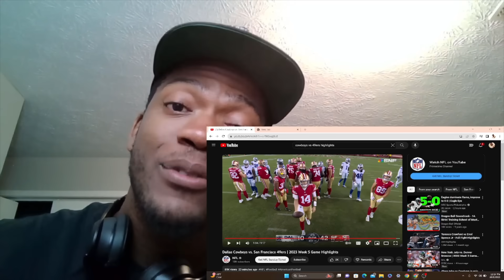Eagles Fan In UTTER DISBELIEF After Cowboys Performance Vs San Francisco 49ers!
Sub to "NBA" and "NFL" for more highlights and videos!